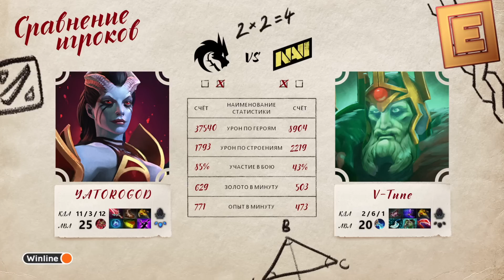Natus Vincere vs Team Spirit, DPC EEU 2021/22, bo3, game 2 [Lost & Maelstorm]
Natus Vincere (V-Tune, No[o]ne-, GeneRaL, ALOHADANCE, Solo)
vs
Team Spirit (Yatoro, TORONTOTOKYO, Collapse, Mira, Miposhka)